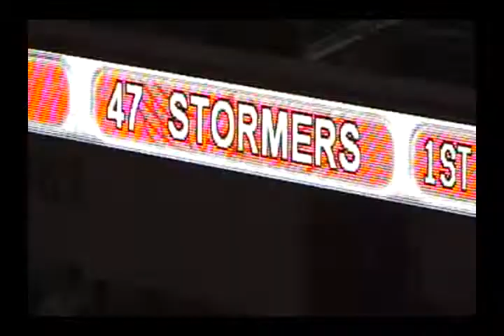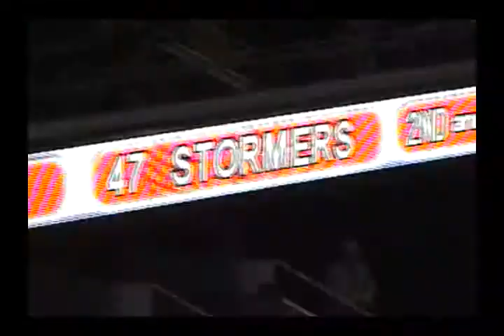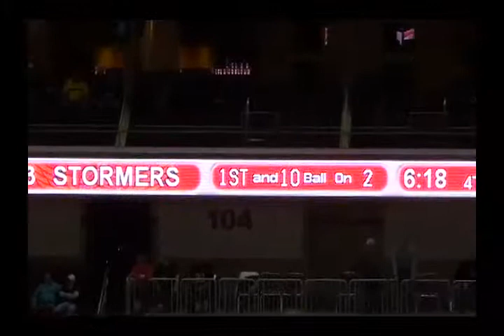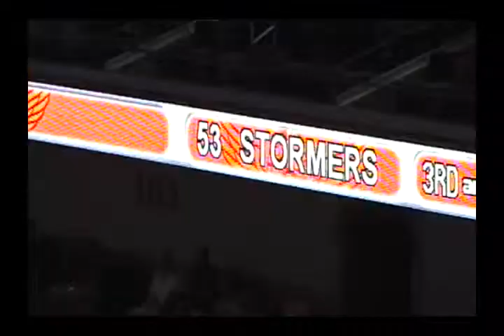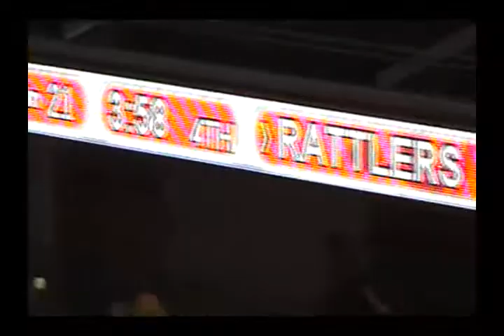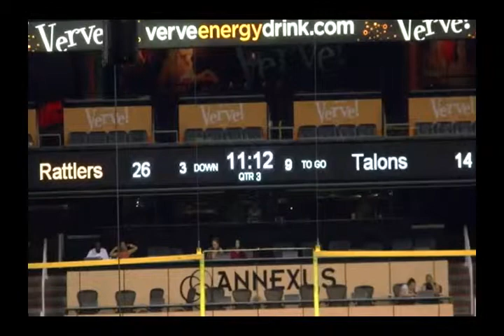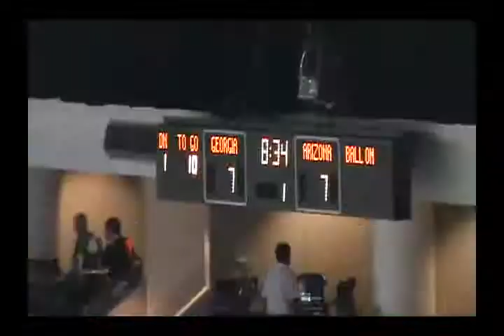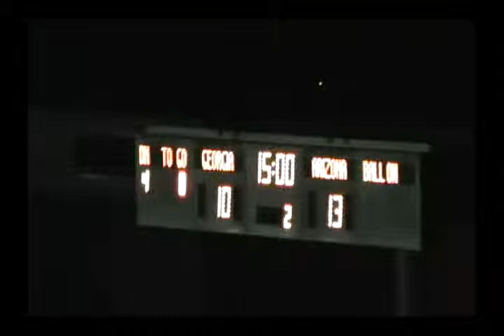#74 SirVincent Roger OL Arizona Rattlers 2012 part 3